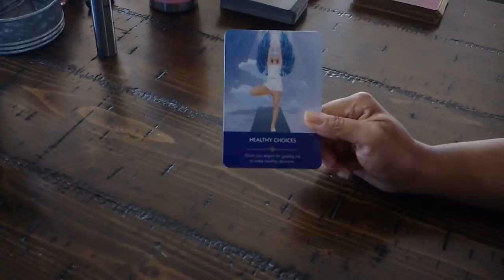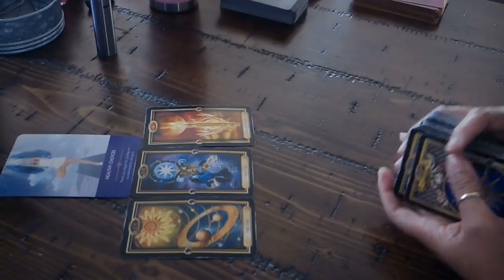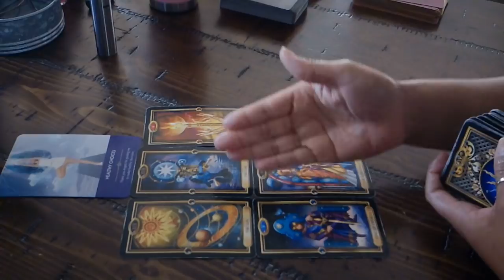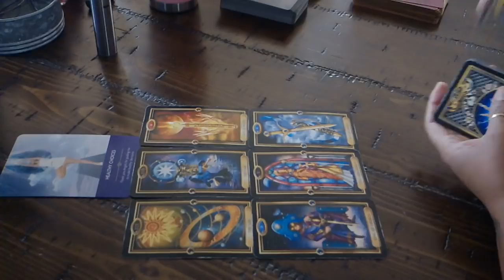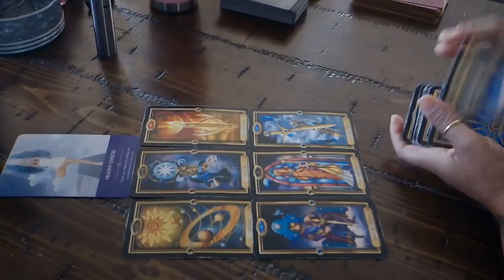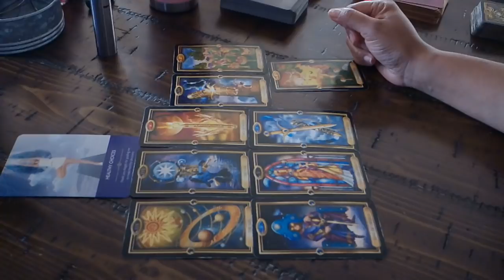TAURUS NATION~SOULMATE OR NOT, THIS IS NOT WORKING FOR YOU ANYMORE~JAN.13-14